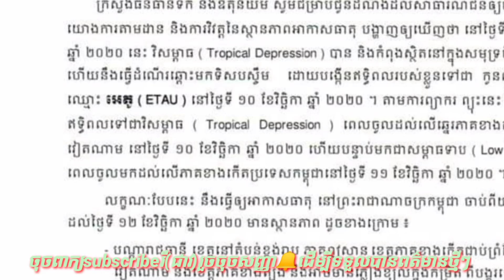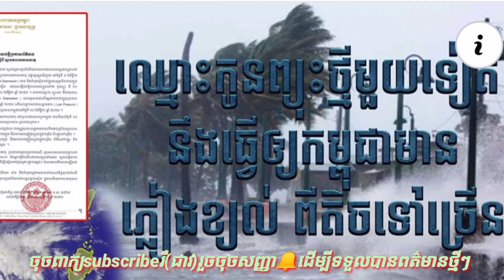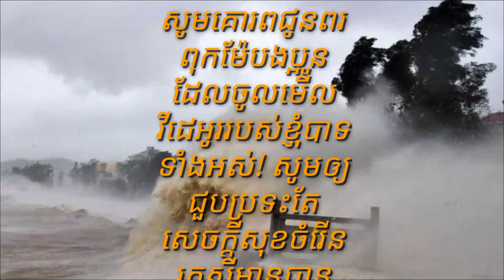សូមប្រុងប្រយ័ត្ន!! កូនព្យុះទី២១ ឈ្មោះថ្មីមួយទៀត នឹងធ្វើឲ្យកម្ពុជាមានភ្លៀងខ្យល់ ក្នុងកម្រិតពីតិចទៅច្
Please be careful !!  The 21st typhoon, a new name, will bring more or less rain to Cambodia from today

Thank You So much !